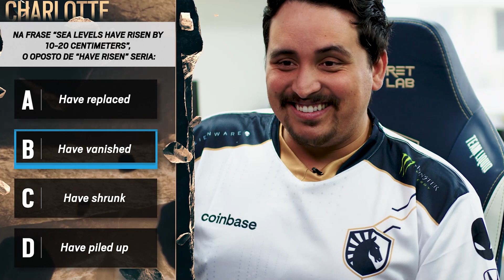"RESPEITA A MINHA MEMÓRIA DE ELEFANTE" I QUIZ! SIX CHARLOTTE MAJOR - PSK1 I Rainbow Six Siege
Antes dos nossos craques viajarem para a disputa do SixMajor Charlotte, fizemos um quiz para testarmos os conhecimentos deles sobre a competição, o local e a língua inglesa. Será que o PSK1, da Team Liquid, foi bem? 🤔